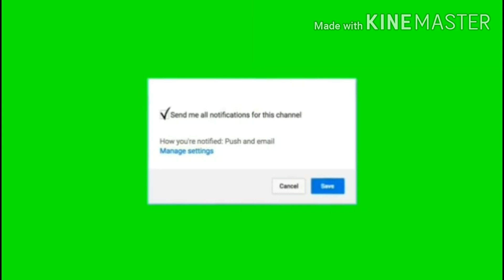Abacus malayalam, Abacus Free Learning class, Brain development Program, Motivation, MATHEMATICS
Abacus malayalam free Learning class,                                 Motivation class,                    Abacus Tutorial,                                I am provided Total Brain Development Program name Abacus,                                    Abacus Addition,                     Abacus  subtraction,               Abacus Tutorial class,               Brain Gym